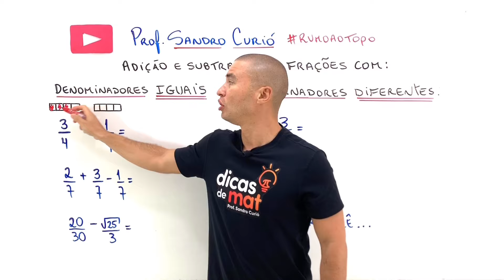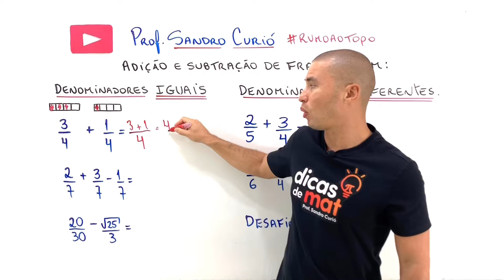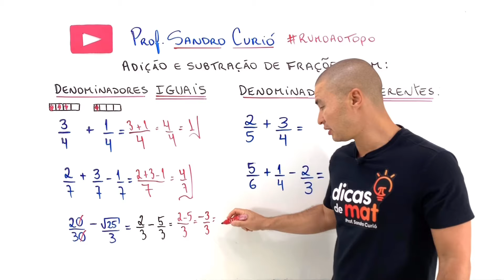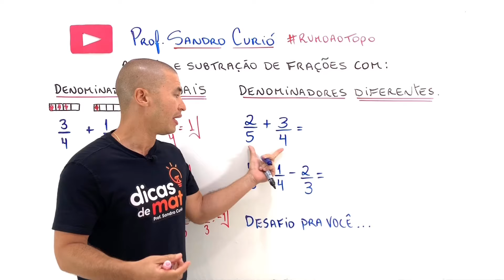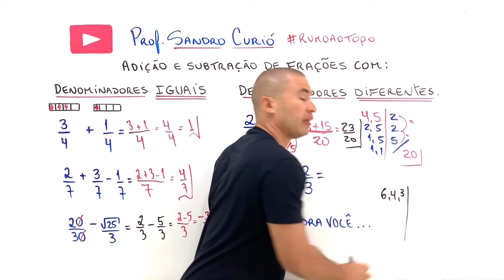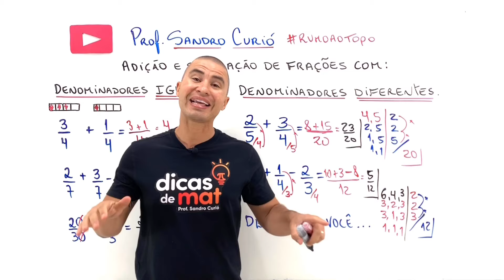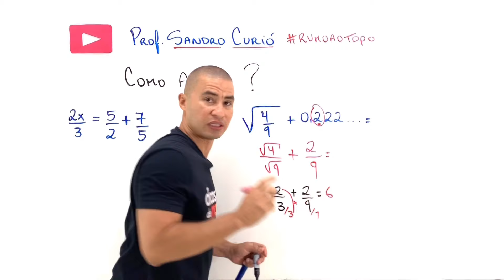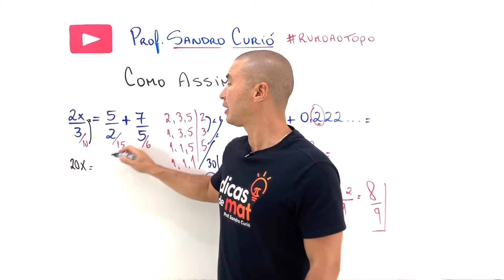COMO RESOLVER FRAÇÕES COM DENOMINADORES DIFERENTES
Aprenda agora, de forma fácil e rápida, tudo sobre adição e subtração de frações com denominadores diferentes.
Através do método Curió você aprende como fazer qualquer exercício envolvendo frações.

Um grande abraço Friend!

Sandro Curió